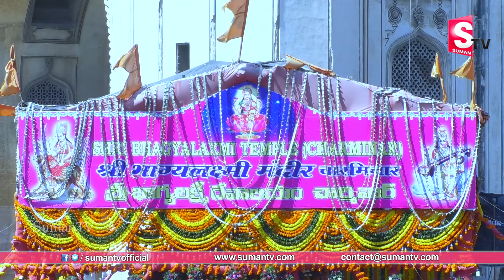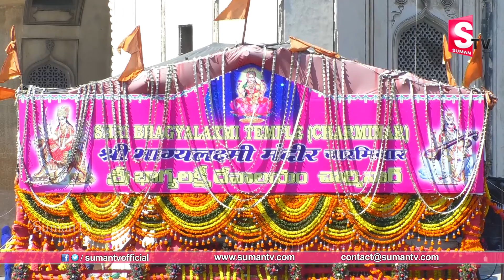200 ఏళ్ళ భాగ్యలక్ష్మి గుడి గురించి ఎన్నో వింతలు | Unknown Facts About Charminar Bhagyalakshmi Temple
200 ఏళ్ళ భాగ్యలక్ష్మి గుడి గురించి ఎన్నో వింతలు | Unknown Facts About Charminar Bhagyalakshmi Temple